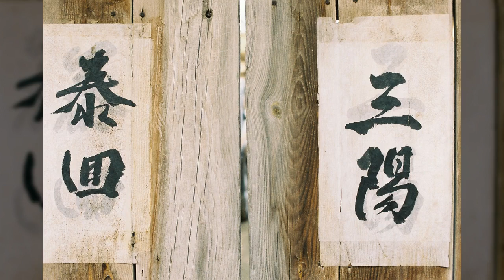안동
1만8천개 이상의 다양한 컨텐츠들을 목록별로 구분하여 재생목록에 정리하였습니다.

1. Youtube, Pixabay, 공유마당에서 제공하는 음악과 사진들을 이용한 컨텐츠.
2. 일상이 담긴 Shorts 영상.
3. 플랫폼 기획 전반.
4. 랜선 여행 시리즈 - 국내, 전세계 대륙별 컨텐츠
5. 대한민국 역사 시리즈